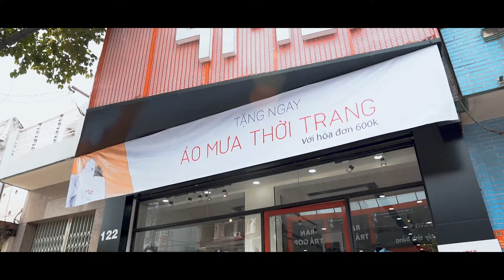TVC quảng cáo Shop Quần Áo 4Men - Chất lượng 4K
❓ Bạn có muốn Quán Ăn, Nhà Hàng, shop quần áo của bạn được nhiều khách hàng biết tới, Hmedia sẽ làm những Video Review làm bật dậy bao tâm hồn ăn uống. Khiến quý khách hàng của bạn có cảm giác thèm thuồng và muốn nhanh chân đến quán ăn, nhà hàng của bạn không?

😃Chủ doanh nghiệp cần quay Video quảng cáo chất lượng, dịch vụ chuyên nghiệp, giá cả tốt thì Hmedia một đơn vị lựa chọn hoàn hảo cho quý khách tại Biên Hòa Đồng Nai. Công ty dành nhiều sự đầu tư cho dịch vụ Quay Video quảng cáo nhà hàng cả về vật chất và nhân lực nên được nhiều chủ nhà hàng tin tưởng, đánh giá cao và sử dụng dịch vụ thường xuyên.

😃Công Ty Tnhh Truyền Thông Hmedia làm việc nhiều năm trong lĩnh vực Marketing Nhà Hàng, Quán ăn nên hiểu rõ nhu cầu, điều kiện của các nhà hàng, quay phim chuyên nghiệp, nhanh chóng mà chi phí cho dịch vụ lại rất phải chắng, đảm bảo không vượt chỉ tiêu ngân sách mà bạn đã đề ra.

📞📞Chủ các đơn vị kinh doanh nếu quý khách muốn hiểu rõ về vấn đề Quay Video clip quảng cáo nhà hàng cần tư vấn thêm, bạn đừng ngại ngừng, liên lạc sớm với Hmedia 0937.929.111 để được hỗ trợ nhiệt tình, chu đáo nhất.
» Quay Video quảng cáo nhà hàng, quán ăn.
» Quay phim món ăn chuyên nghiệp tại nhà hàng, quán ăn.
✅Một số dịch vụ khác của Công Ty Tnhh Truyền Thông Hmedia Tại Biên Hòa Đồng Nai:
» Dịch vụ quay phim giới thiệu spa.
» Dịch vụ quay phim ra mắt sản phẩm mới.
» Dịch vụ quay phim nhà đất bất động sản.
» Dịch vụ quay phim du lịch.
» Dịch vụ quay phim bài giảng chuyên nghiệp
» Dịch vụ quay phim sự kiện full hd – hội nghị – event
CÔNG TY TNHH TRUYỀN THÔNG HMEDIA
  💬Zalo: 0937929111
  🏛 Văn phòng: 248 Phạm Văn Thuận – Kp3 – P.Thống Nhất Biên Hòa – Đồng Nai.
 🕑Giờ làm việc: 8:30 đến 18:00.